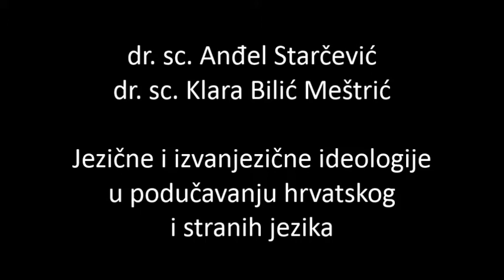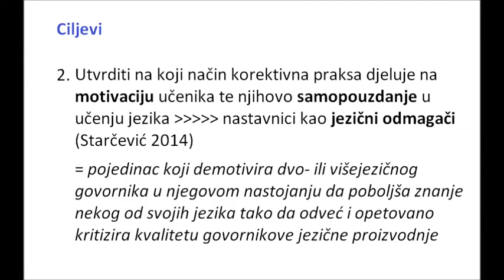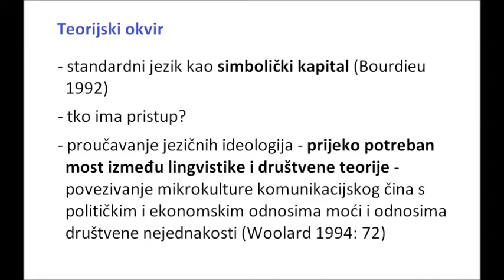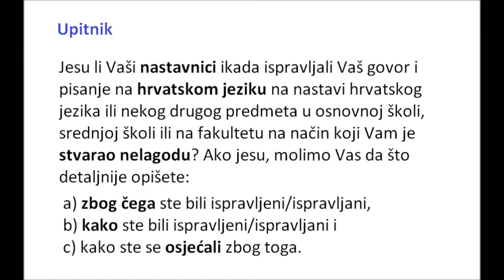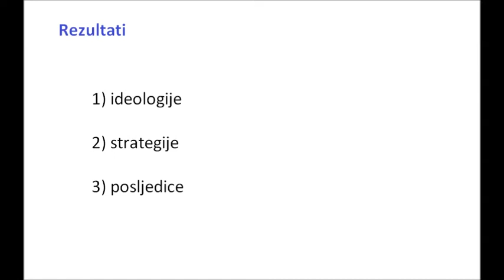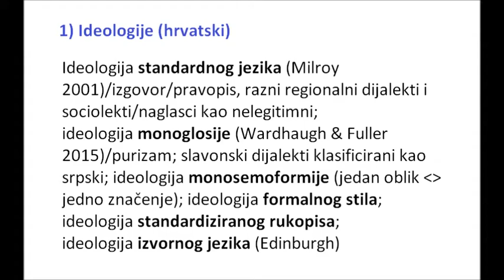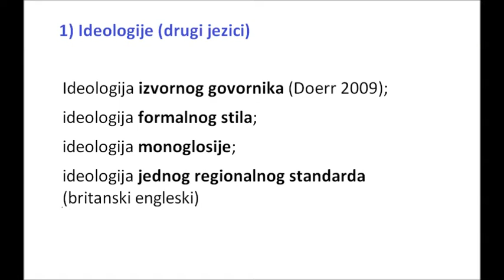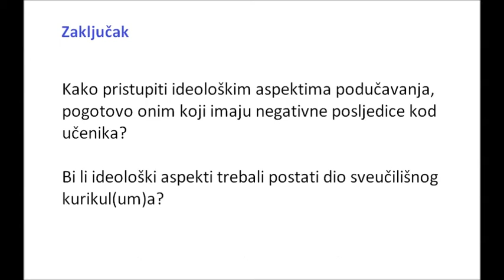A. Starčević, K. Bilić Meštrić: Jezične i izvanjezične ideologije u podučavanju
dr. sc. Anđel Starčević, poslijedoktorand s Odsjeka za anglistiku FFZG-a, i dr. sc. Klara Bilić Meštrić, poslijedoktorandica s Odsjeka za komunikologiju Hrvatskih studija, govorili su o svom istraživanju jezičnih i izvanjezičnih ideologija u podučavanju hrvatskog i stranih jezika